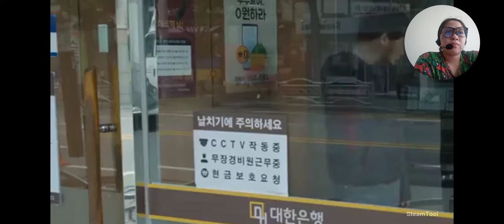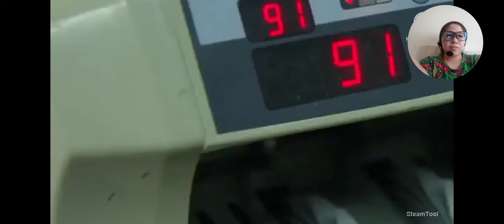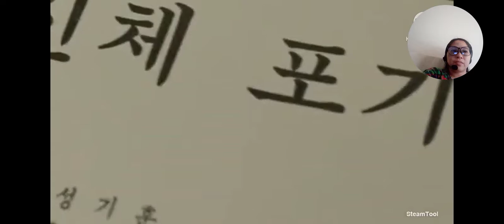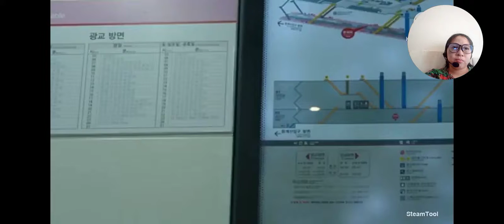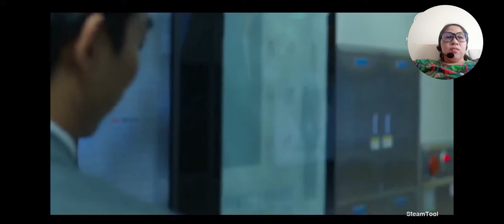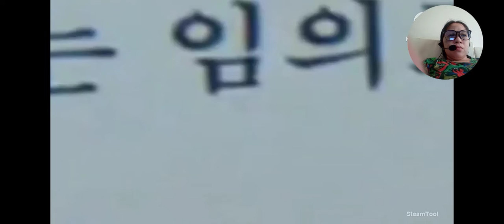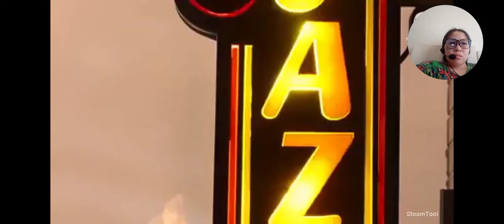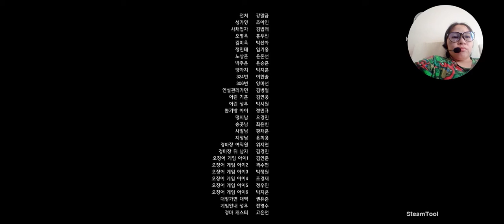SQUID GAME (Episode 1)